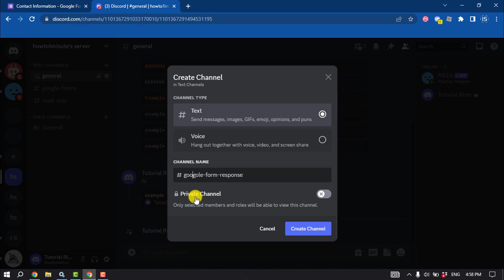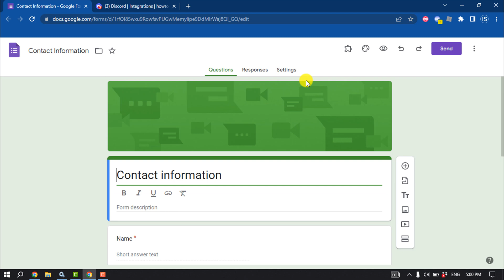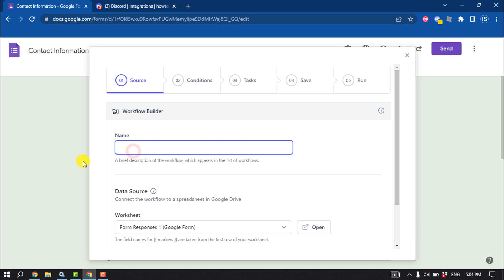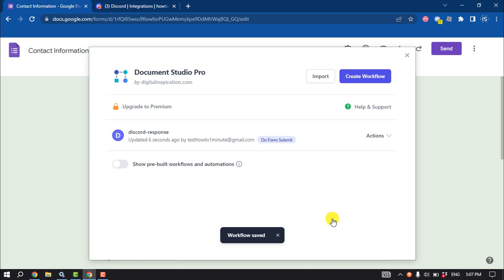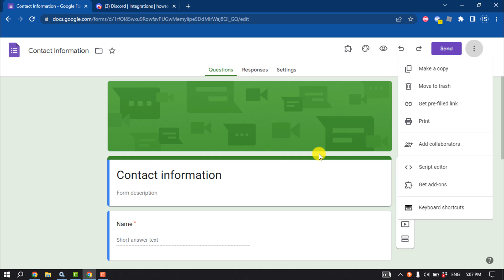How to link google forms to discord | Connect Google Forms to Discord ( Step-by-Step )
Need a way to direct submissions from your Google Forms to Discord? Here’s how to do it easily

Video Parts:
0:00 Info & Intro
0:27 Open Discord Server
1:13 Changing name
1:38 Go To Google From Page
3:05 Click On Discord
3:57 Check
4:39 Ending & Outro